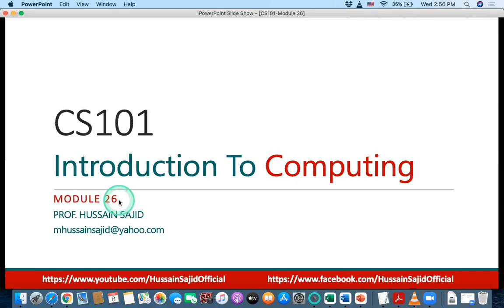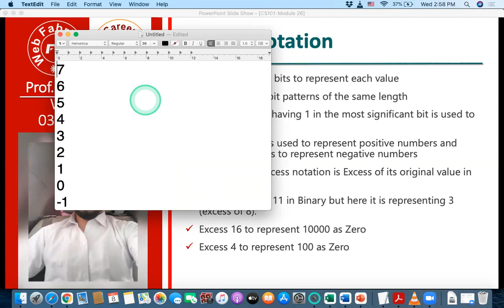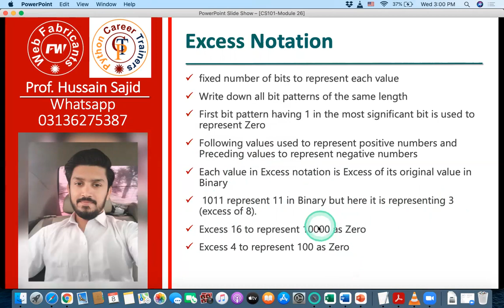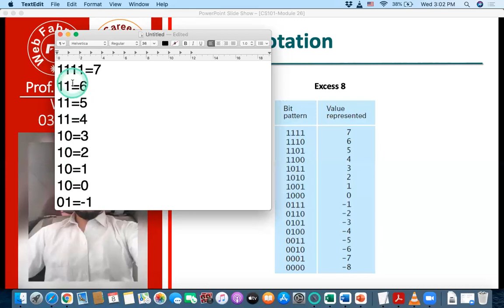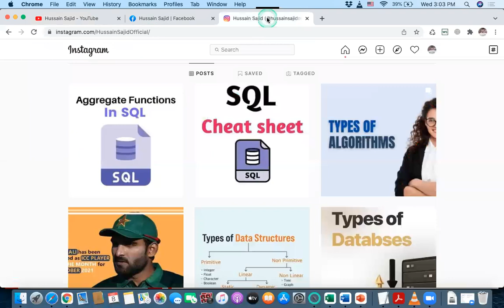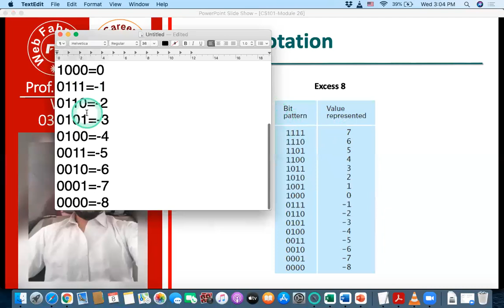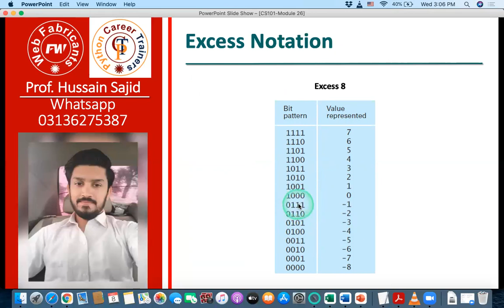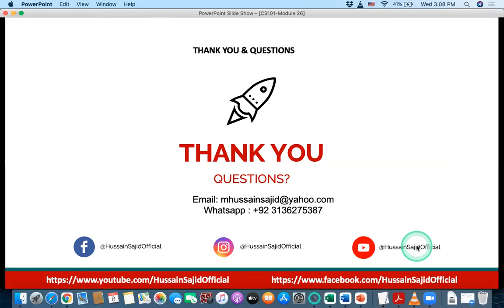CS101 Module 26 | Excess Notation | Hussain Sajid | Urdu / Hindi